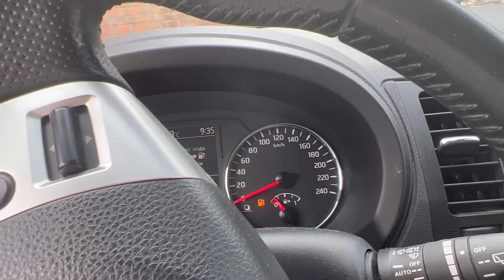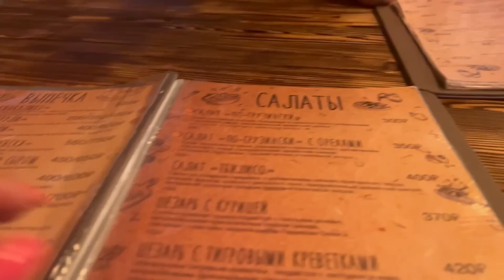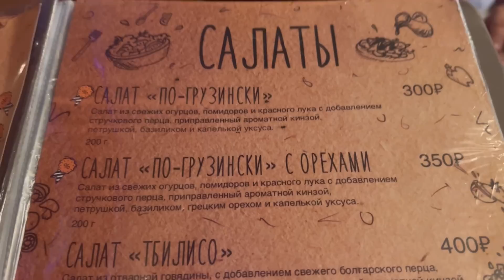Днём Жарко Аппетит приходит ночью